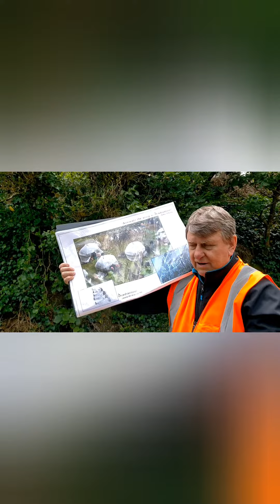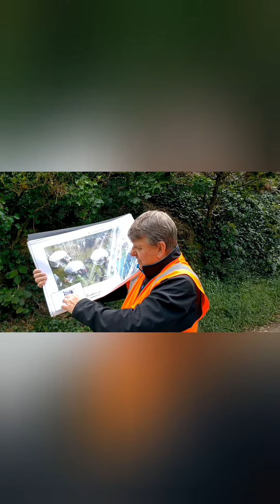New Zealand cruise by Royal Caribbean depart from Sydney 2022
This video show various activities and scenery from Royal Caribbean cruise Ovation of the Seas from Sydney to New Zealand.
12 days Cruise Itinerary : Sydney,  Auckland NZ , Bay of Islands in Paihia NZ (we take) Ferry to Russell, Tauranga NZ in Mt. Maunganui (We saw Seal &we visit The ELMS-oldest Heritage Priest site 1928), Napier NZ (Timber city, we take Beachcomber cruise to Queen Charlotte Sound) , Picton (Due to Windy-Cancel) , Wellington NZ (we join a Lord of the Ring tour, the movie is film in Mt Victoria Hobbiton Woods, we also went to Oscar wining Weta Workshop and Weta Cave shop , then return to Sydney Australia.